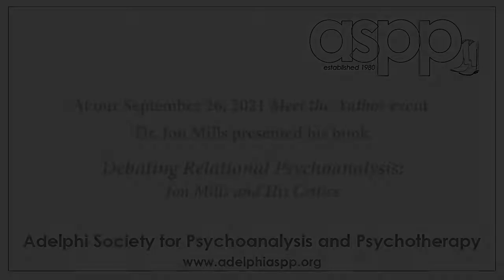Dr. Jon Mills presentation/Introduction to "Debating Relational Psychoanalysis"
At ASPP's September 26, 2021 Meet the Author event Dr. Jon Mills presented his book Debating Relational Psychoanalysis: Jon Mills and His Critics.

This is Part-1 of 3 parts, and introduction to Jon Mills and his new book.